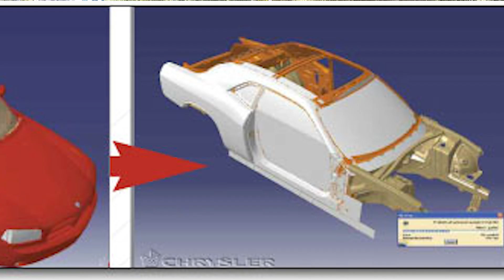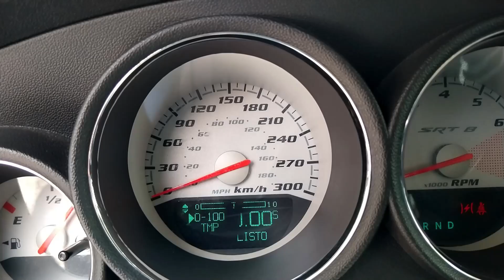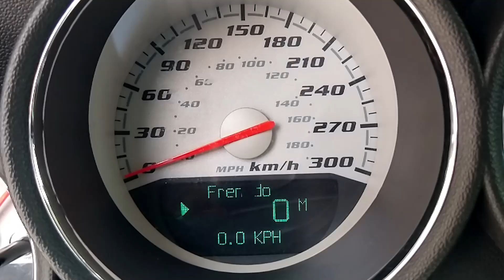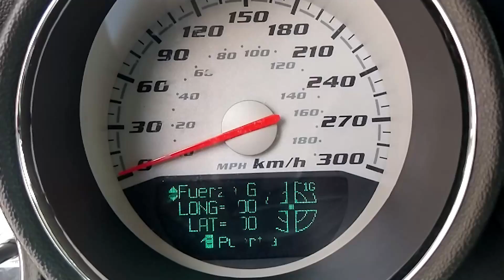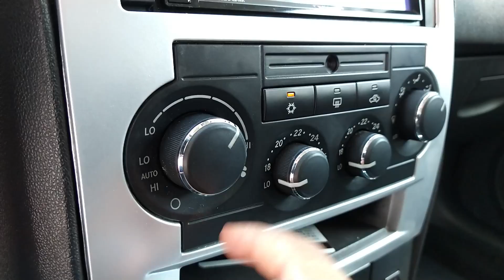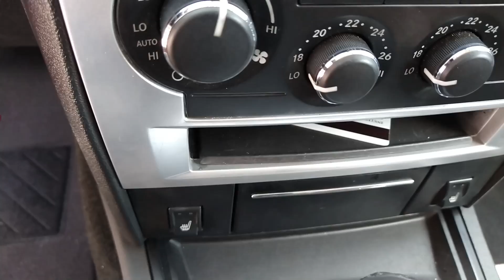Dodge Charger SRT8 (LX) - Reseña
La versión SRT del único sedan muscle del mundo.